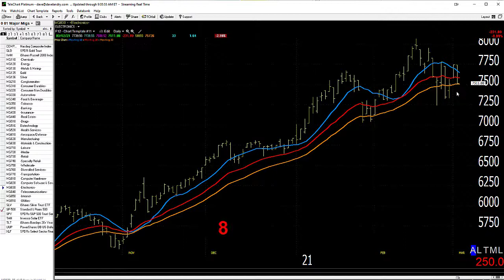03/03/21 Dave Landry's Market In A Minute-2 Things To Do In Light Of Momentum Slowing